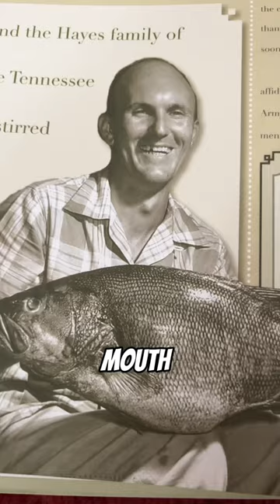THE BIGGEST SMALLMOUTH EVER CAUGHT 🤯🤯🤯